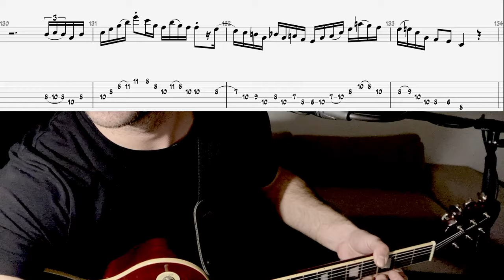Le dernier plan de 2023 que tu dois apprendre !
Robben Ford - Moonchild blues 2'47